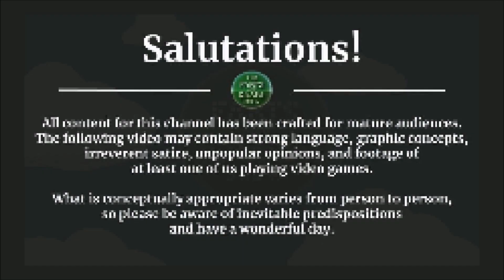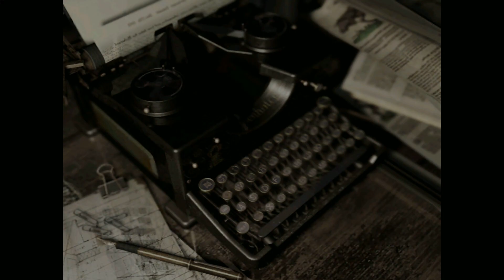Resident Evil HD [PS4/PS5] -- PART 32 -- Piano Skills